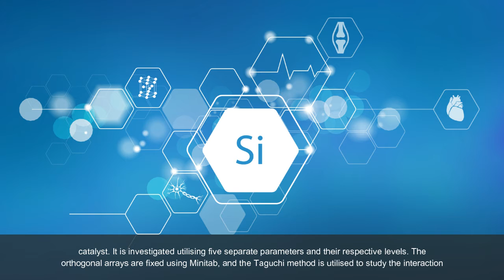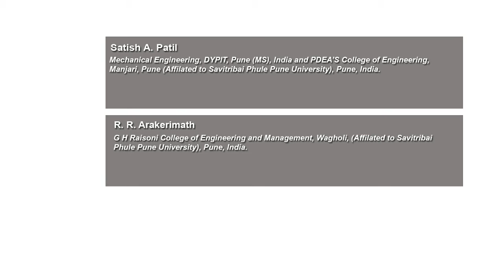ANN Validation of Biodiesel Synthesis Optimization using Heterogeneous Catalyst (SiO2)